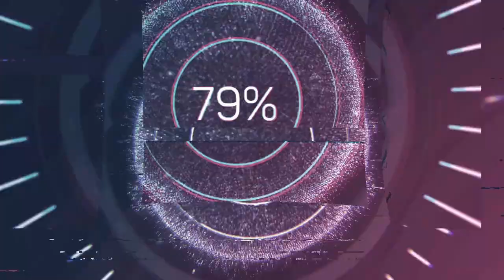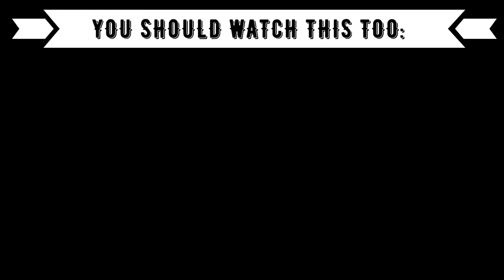REACTION TO GIRLGROUPS: BONBON GIRLS "Fearless Girls" & LUNA "LA LUNA" & Rumble-G "Roopretelcham"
Today you are watching a reaction to :
BonbonGirls from China
Luna from Philippines
RumbleG from South-Korea

⭕️Timestamps:
00:00 Introduction
01:30 Bonbon Girls
05:11 Luna
09:17 Rumble-G
12:50 Outro (Opinion, Ranking)

⭕️Language: German
⭕️Subtitle: English